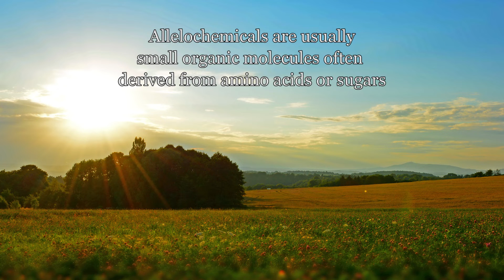Lessons from Allelopathy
Competition for resources such as space, nutrients or sunlight is an integral part of nature, and organisms have evolved many different methods for competition with others. While animals can compete in a more direct manner, certain less complex organisms have developed different ways to fight for resources. Some species of plants, fungi and bacteria have taken advantage of chemicals to hinder the growth of organisms that may threaten their survival, a phenomenon known as allelopathy. While this has been known to humans for thousands of years, a greater understanding of the biochemical reasons behind the phenomenon has only come about in the past century. This understanding has led to the improvement of ecological systems, novel medicines, superior farming practices, and smarter ways of tackling invasive species across the world. Learn more about how plants use chemical signals by watching this video!